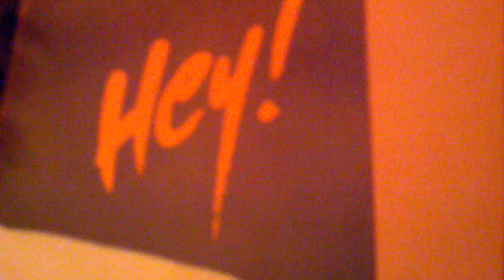Lovely Socialite @ The Project Lodge 1/12/11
7-piece improv jazz group from Madison, WI or June-Cleaver-style shedevil in apron and pearls?  You decide...